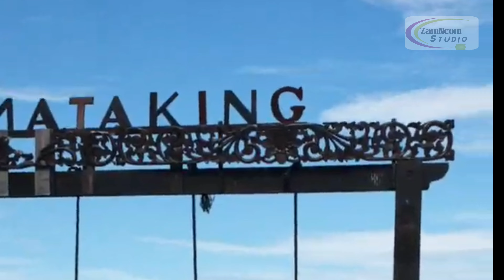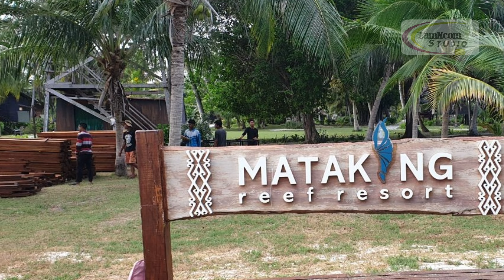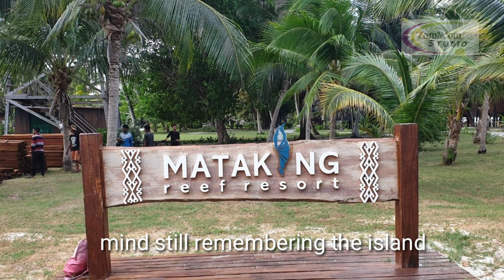yes is the rights choice place parts 2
arrived in mataking island and feel the view with rhe white sand beach and neutral sound of waves and swimming in the green/ blue water ocean